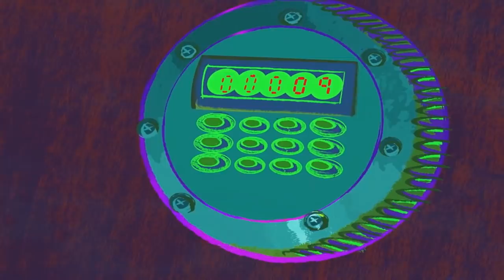हिंदी Zig & Sharko - Compilation Lecture - Hindi Cartoons for Kids